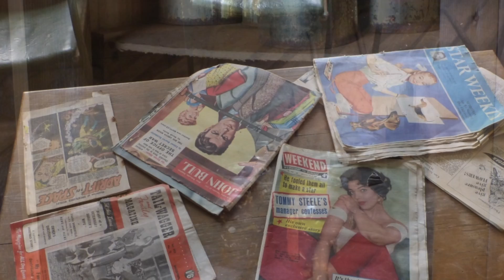Antarctic : Landing on Detaille Island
Just south of the Antarctic Circle, we landed to view the old BAS hut from the 1940s at "Base W"; and went on to view Adelie penguins, seals and ice.

At the end of the video, a partial collapse of an ice arch in a small iceberg can be seen.